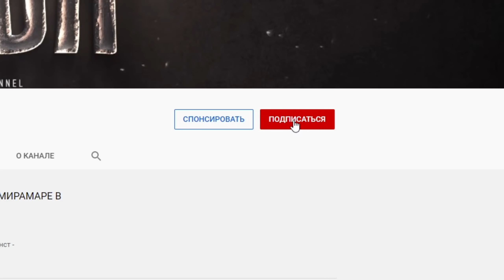7 ЛЕТНИЙ ШКОЛЬНИК ЗАЛУТАЛ АВМ И ПЕРЕШЕЛ В РЕЖИМ ЗВЕРЯ В PLAYERUNKNOWN'S BATTLEGROUNDS!